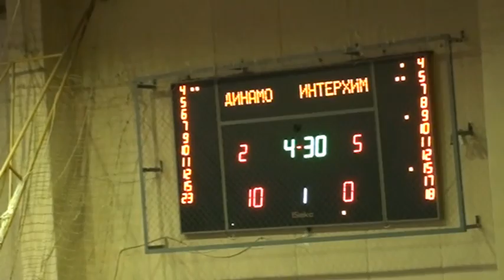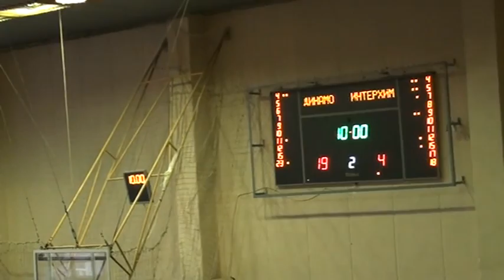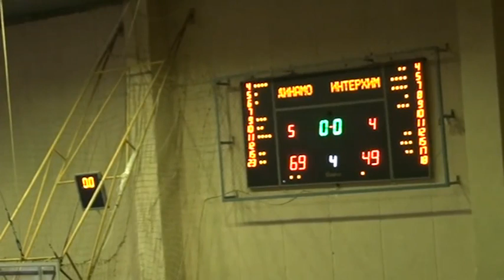Жіноча ліга. ДИНАМО-НПУ - ІНТЕРХІМ-СДЮСШОР ім. Літвака 14 02 2015